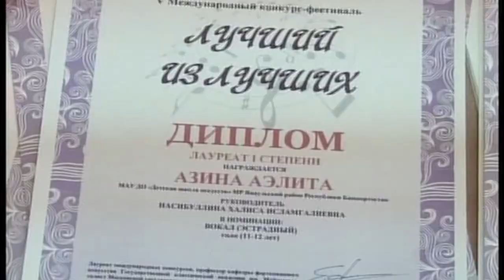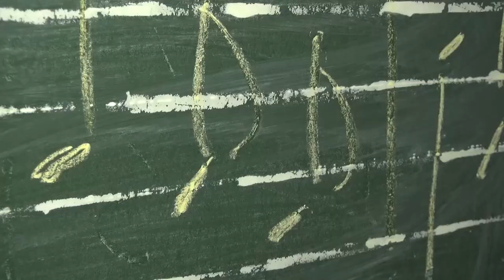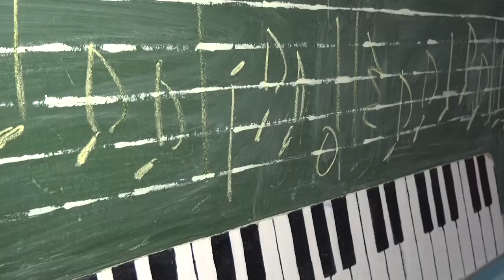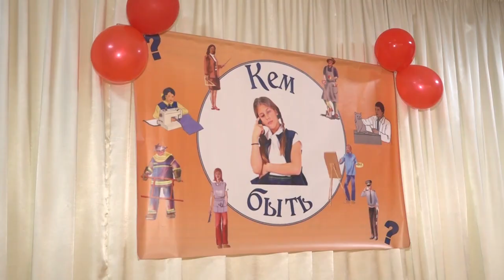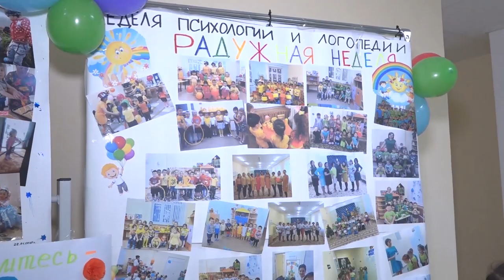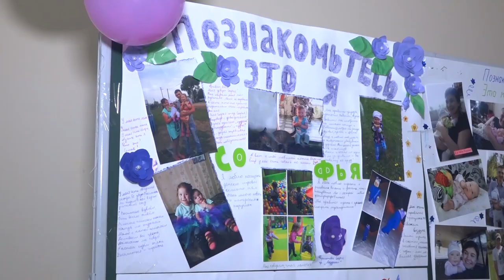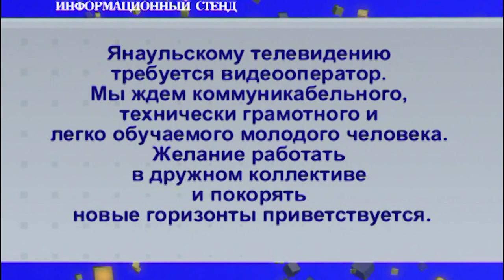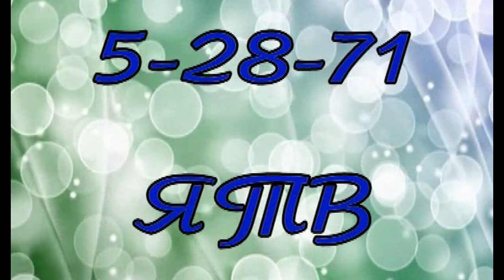Новости 27 января 2020 г.Янаул